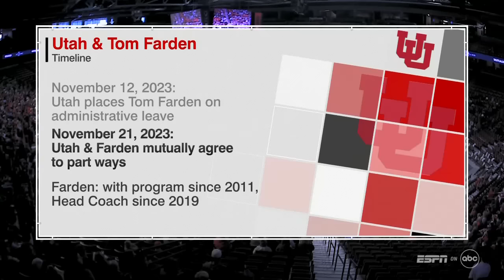LSU Oklahoma UCLA & Utah Collegiate Quad 2 1-13-24 720p60 12738K